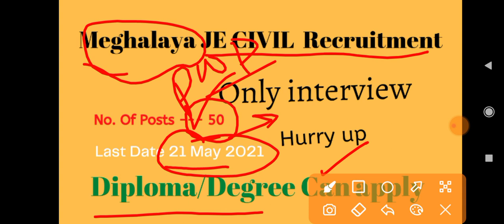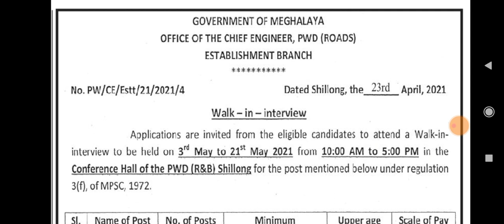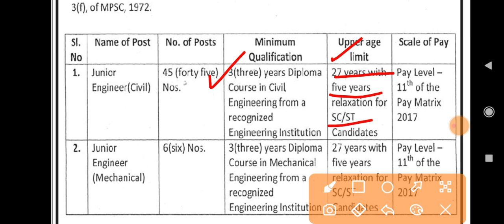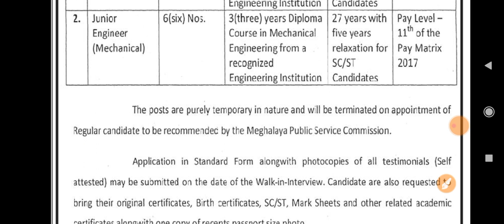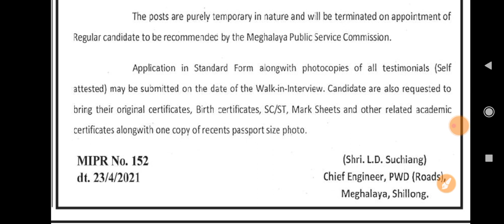Meghalaya PWD Je Civil & Mechanical Walk in interview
Strength of Materials Quiz -1